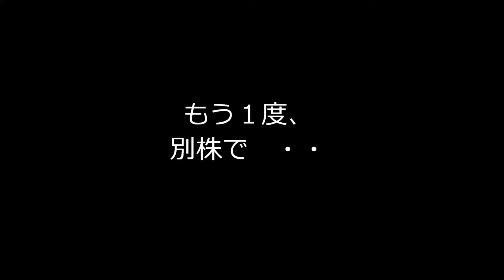Nymphaea 'Gigantea Albert de Lestang' 熱帯スイレン 'ギガンティア アルバート･デ･レスタング'の開花動画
Blooming Water Lily Time Lapse photography HD
Tropical Waterlily　N.'Gigantea Albert de Lestang' subgenus Anecphya

熱帯スイレン（アネクフィア） ギガンティア　アルバート･デ･レスタングの開花動画です